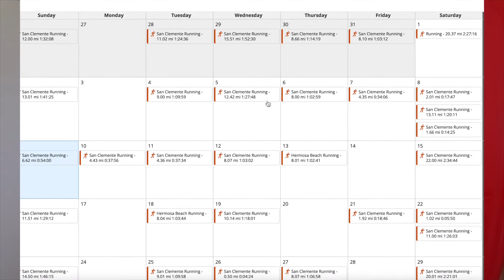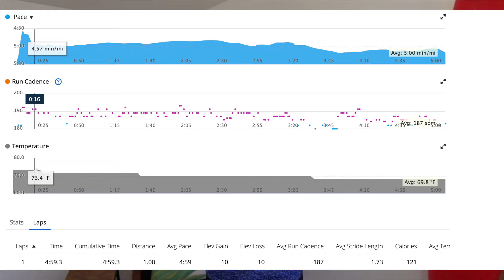How To Build Your 2021 Fall Training Plan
Shoes in my current rotation:
Easy Day: Nike Infinity React, Asics Glideride, Hoka Clifton
Tempo: Asics Novablast, Hoka Carbon X2, Adidas Adizero Pro
Race: Saucony Endorphin Pro, Nike Vaperfly 2, Adidas Adios Adizero Pro
Products I use daily/weekly:

Hyperice Massage Gun
Garmin 945
GoPro Hero 9
Selfie Stick
Foam Roller
Ice Packs Reusable
Soda Stream